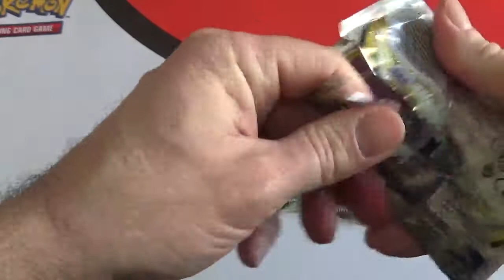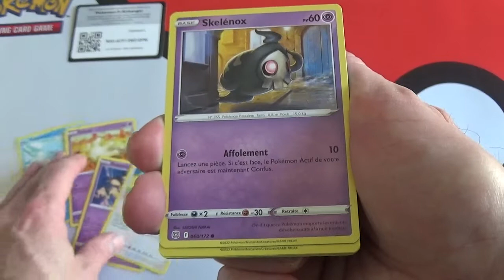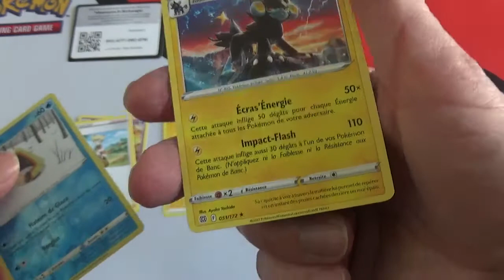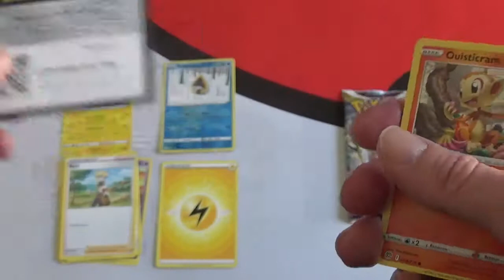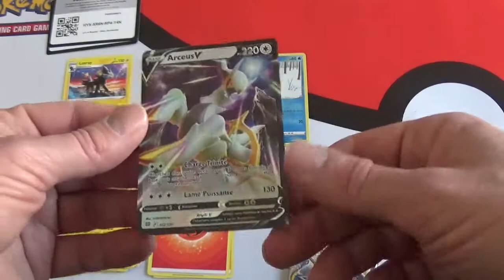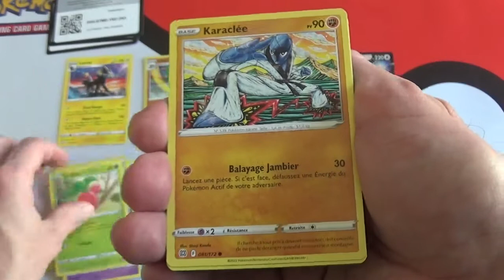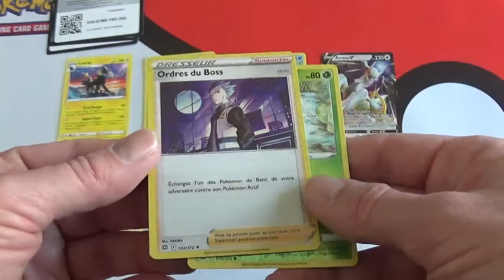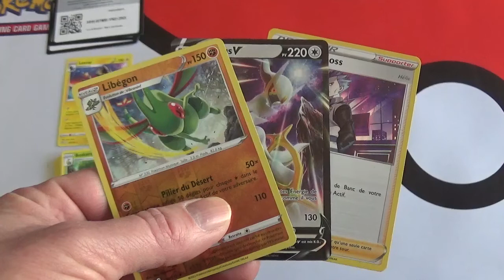Ouverture de 3 boosters Pokemon EB09 Stars Etincelantes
J'ouvre 3 boosters de l'édition de cartes Pokémon Stars Etincelantes EB09, épée et bouclier.